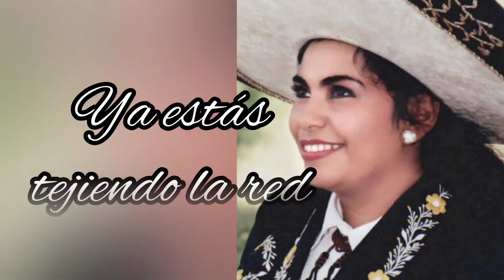LA ARAÑA - MARIBEL DEL RIO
Tema: LA ARAÑA
Intérprete: MARIBEL DEL RIO
Autoría: José Alfredo Jiménez